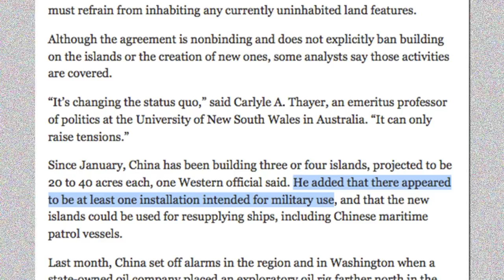China Just Won the South China Sea | China Uncensored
Tensions and tempers have been flaring in the South China Sea over competing territorial claims from China, Vietnam, the Philippines, and many other of its Southeast Asian neighbors. But the days of worrying war will break out are at an end because the territorial disputes are over, and China, is the winner! Their secret? Literally building their own islands! Can't have a territorial dispute when you build the territory yourself, right...

Photo Credit: Pat Roque/AP